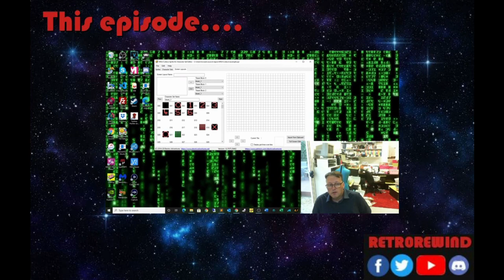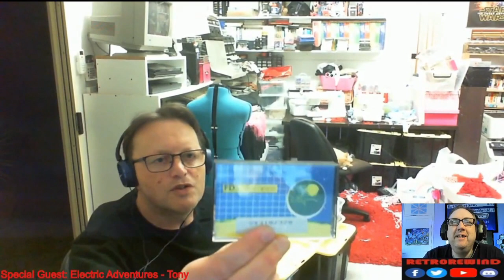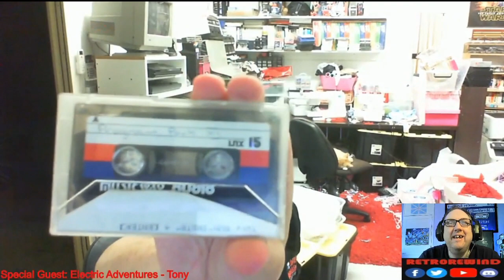A Retr0 ramble with.... Tony - Electric Adventures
It gives me great pleasure to chat to Tony, Electric Adventures about his programming past, his love of Spectravideo and MSX machines and also his ever growing Arcade collection!

Amazon Book Links:

Next time on A Retr0 Ramble with.. Retro Faith, Faith

Please visit my other social media platforms for daily updates and nostalgic chat about everything from Old Toys & Games to Magazines and Food!

Dave (Retr0rewind)